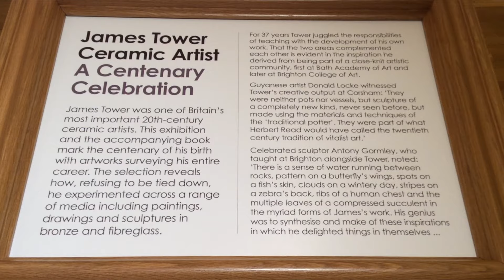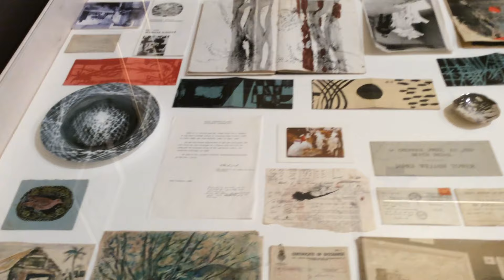James Tower Ceramic Art Exhibition - Victoria Art Gallery 21/09/2019 - 24/11/2019